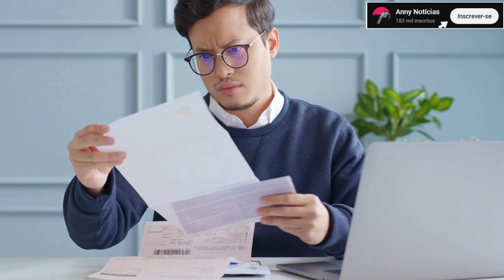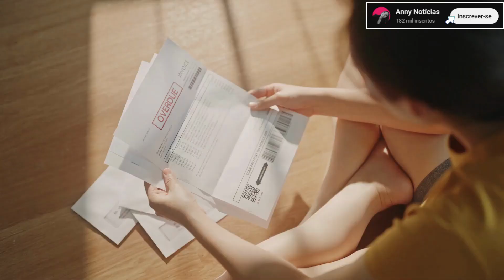QUANTAS PORTABILIDADES DE SALÁRIO PODE FAZER?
Nesse vídeo você saberá quantas portabilidades de salário pode fazer. Portanto, se você deseja trocar de banco para receber seu salário ou aposentadoria e está pesquisando por "posso fazer portabilidade de salario quantas vezes" assista ao vídeo e descubra quantas portabilidades de salario pode fazer.